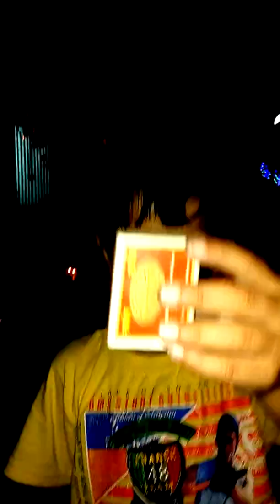Chintu - enjoying diwali @ Godhra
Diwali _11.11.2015